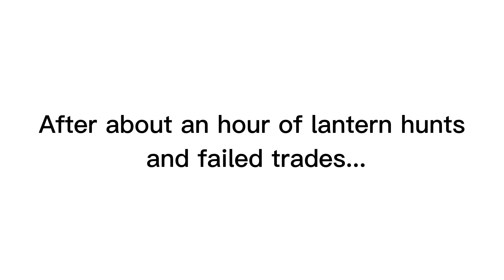Paperclip challenge in adopt me (I got SUPER lucky)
Apps used:

Roblox (game)
Capcut (editing)

Current amount of subs: 41
Current amount of views: 31 (private not counted)
Current watch time (hours): 2.8